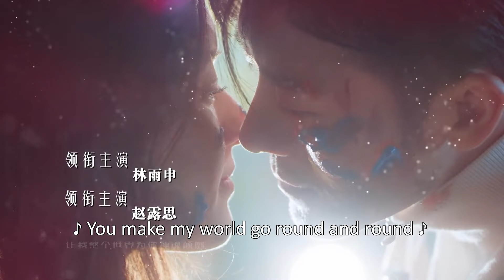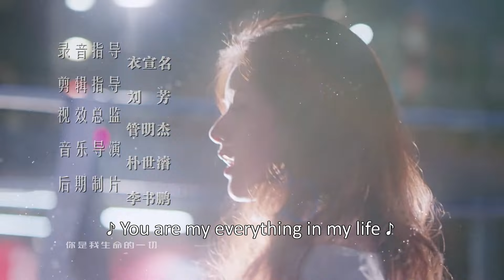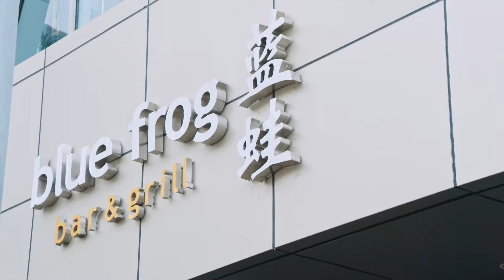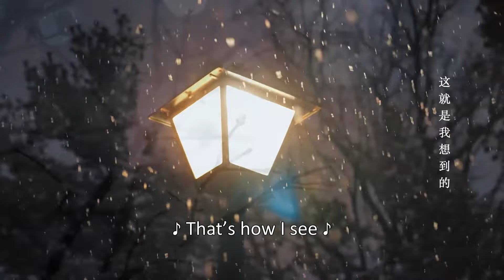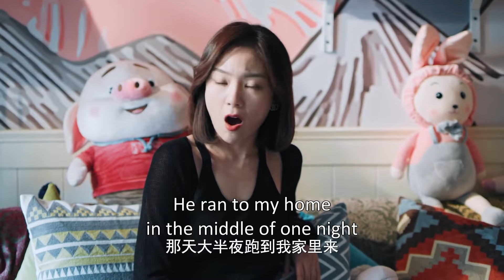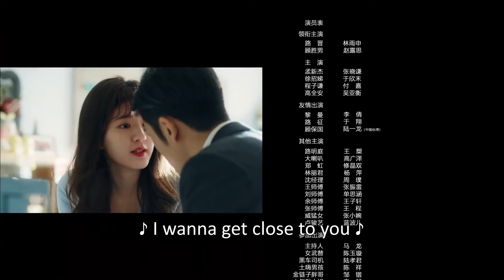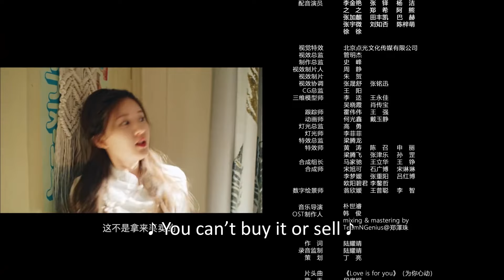ENG SUB | Dating in the Kitchen | EP14 | 我，喜欢你 | Lin Yushen, Zhao Lusi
Working at the Zijing Hotel, Gu Sheng Nan was an underestimated commis inside the kitchen, but she was free to express herself through her food as she sharpened her skills as a chef.  To make matters worse, an unfortunate misunderstanding lands her on the wrong side of her soon-to-be boss, the sharp-tongued CEO, Lu Jin.
As a  business prodigy, Lu Jin isn’t afraid to make the tough decisions. Ready to condemn the Zijing Hotel, Lu Jin changes his mind after a happy accident brings one of Sheng Nan’s dishes his way. A hardcore foodie, Lu Jin is impressed with Sheng Nan’s skill as a chef and readily recognizes her talent. Sharing a love of food, this unlikely pair begins to form an unexpected bond that leads them to a place neither of them ever expected to be.

Zhao Lu Si: Gu Sheng Nan
Lin Yu Shen: Lu Jin
Zhang Xiao Qian: Meng Xin Jie
Yu Xin He: Xu Zhao Di
Wu Ya Heng: Gao Quan An

Episodes: 24
Original Network: Tencent Video
Duration: 45 min.